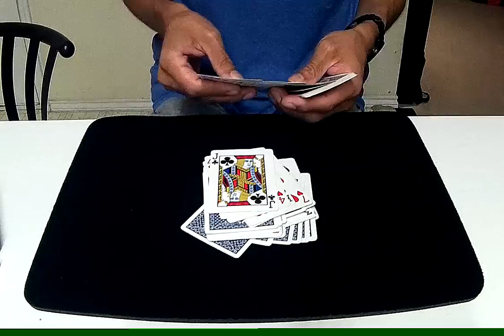A Faro Effect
A simple triumph-like effect that i mashed together with Ed Marlos 67-76 effect out of His Revolutionary Card Technique Book